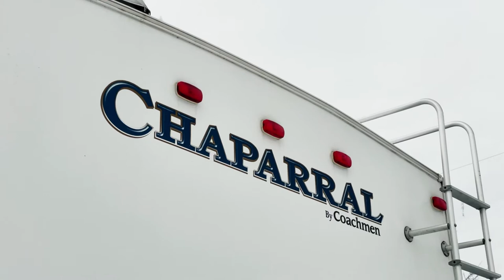USED 2011 Coachmen Chaparral Lite 270RKS